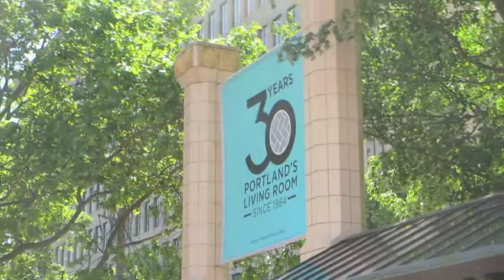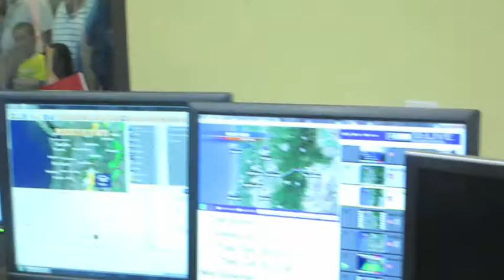KGW Studio Tour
Taking a tour at KGW Studio at the square.  Meeting @stephstricklen @brendabraxton8 and @kgwnickallard and seeing  behind the scenes.